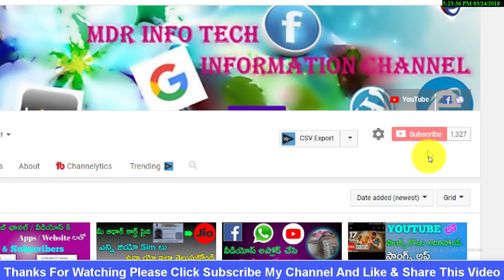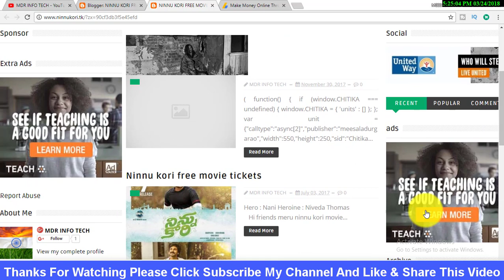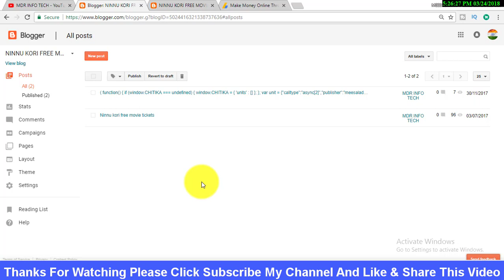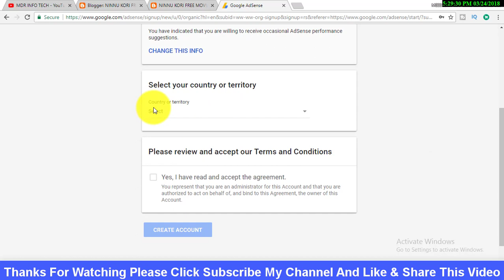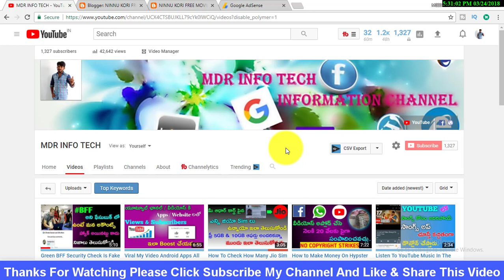How To Apply Google Adsense For Website Blog And Earn Money Online 2019 In Telugu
How To Apply Latest Google Adsense In Telugu 2019